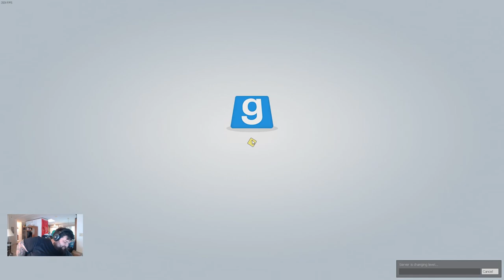Death Runners #9 [Sep 22] - Deathrun_Helix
HELLO FRIENDS!  Here are some twitch vods of our friday party days, this time with DEATH RUNNERS!

Streaming Pretty Much Every Day Around 6pm Eastern